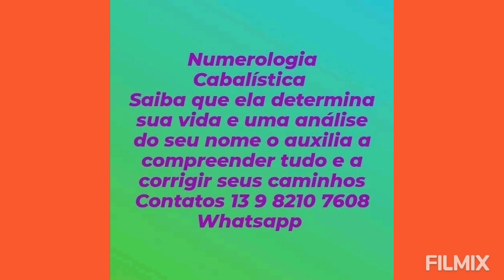Santuário Caravaggio, Farroupilha, ponto turístico, espiritualizado sim religioso não sou.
Visitei apesar de minha restrição às religiões dogmáticas, cheia de tabus e manipuladoras, pelo medo e não pelo amor incondicional.🧡💚❤💙💥